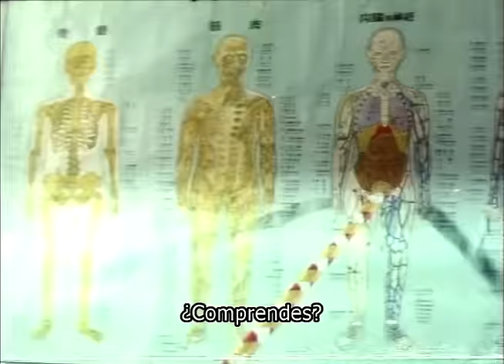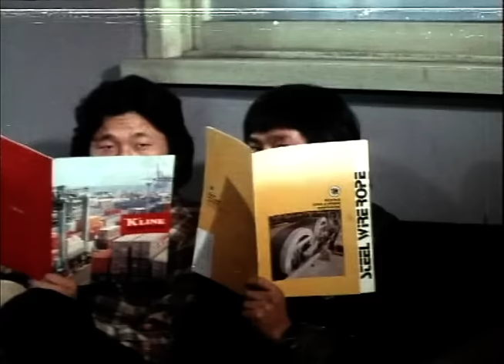Wu Tang Collection - Strike Of The Thunderkick Tiger (Subtitulada en Español)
English Version

Director: Richard Park
Reparto: Ka Sa Fa, Shin Yi Lung, Charlie Han

Black Boss, Yellow Tiger y Merciless Tsang unen fuerzas y arrebatan un millón de dólares. Black Boss es responsable de ocultar el dinero temporalmente y vigila de cerca su paradero. Sin embargo, Yellow Tiger y Merciless Tsang están impacientes y quieren separarse. La disputa termina con la muerte del Black Boss y solo una persona conoce la ubicación del dinero: su hija. El calor está encendido mientras su hija, y el hombre que se hace amigo de ella, intentan recuperar el dinero y ser más astutos que sus perseguidores.
Director:  Richard Park
Cast:  Ka Sa Fa, Shin Yi Lung, Charlie Han

The Black Boss, Yellow Tiger and Merciless Tsang join forces and snatch a million dollars.  Black Boss is responsible for hiding the money temporarily, and keeps close eye of its whereabouts. However, Yellow Tiger and Merciless Tsang are impatient and want their split. The dispute ends with the Black Boss dead, and only one person knowing the location of the money - his daughter. The heat is on as his daughter, and the man who befriends her, try to recover the money and outfox their pursuers.